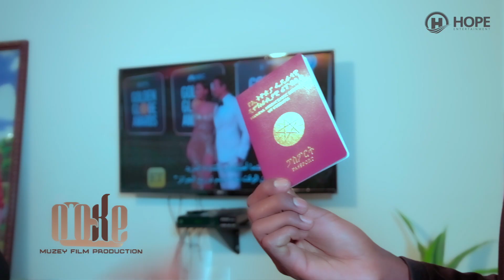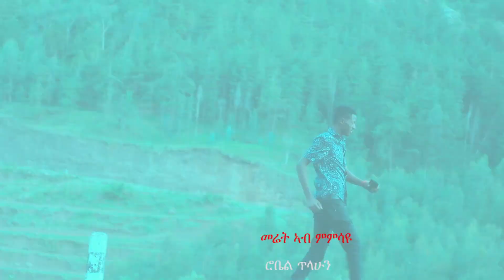Robel Tilahun - Meret Ab Memesayu | መሬት ኣብ ምምሳዩ - New Ethiopian Music 2019 (Official Video)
Ethiopian Music : Robel Tilahun | ሮቤል ጥላሁን - Meret Ab Memesayu | መሬት ኣብ ምምሳዩ - New Ethiopian Tigrigna Music 2019 (Official Video)